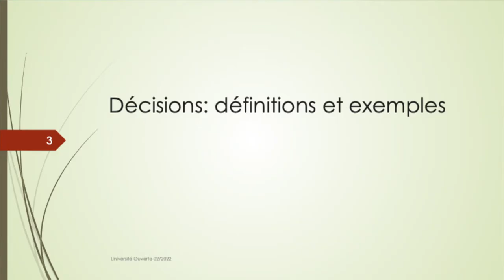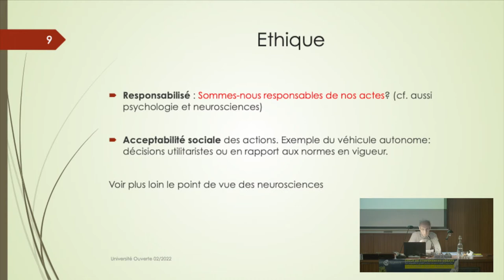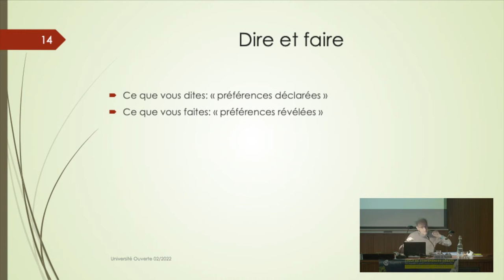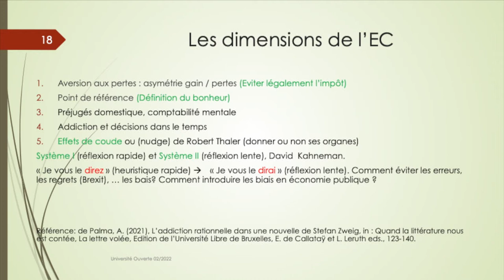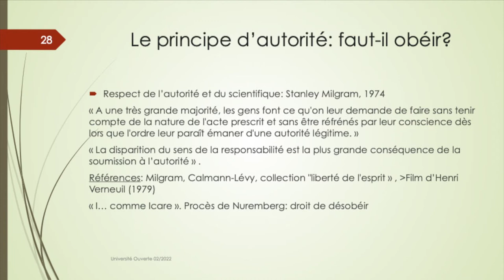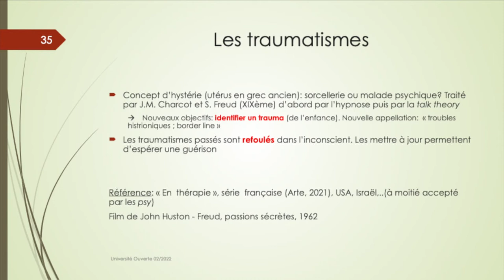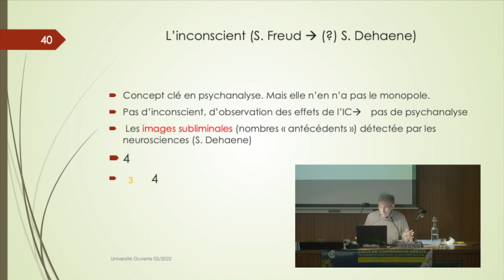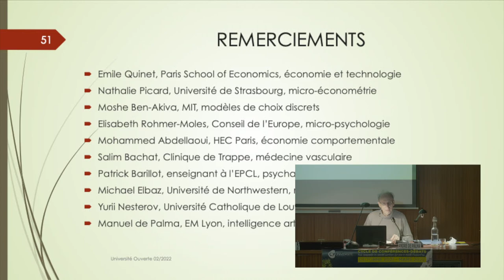Tout ce que vous avez voulu savoir sur la décision et que vous n’avez jamais osé demander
La décision est un mot banal et qui n’est pas sans effrayer : l’Homme ne fait-il pas souvent tout pour ne pas décider, du moins le plus tard possible ? En partant des approches classiques de la décision en économie et en gestion, André de Palma professeur à CY, chaire senior CY Initiative en Sciences économiques, explicitera les mécanismes comportementaux relatifs aux différents types de choix individuels. Un détour par la psychanalyse et les neurosciences permettra d’aborder les questions des biais de perception, des erreurs systématiques, mais également les émotions que convoque la prise de décision.

0:13
Décisions : définitions et exemples
“Rien n’est plus difficile, et donc plus précieux que d’être capable de décider” disait Napoléon Bonaparte. Selon André de Palma, il y a plusieurs composantes dans la décision. Le coût monétaire, bien sûr, en revanche le coût cognitif prend du temps pour réfléchir.

12:02
Psychophysique Stimulus-Réponse
Gustave Fechner (XIXème) fait un lien entre le monde physique et le monde psychique jusqu’à en déduire une équation.

20:44
L’économie comportementale
Ecrire et théoriser l’homo-économicus, ce personnagge bizarre inventé par les économistes, est un bon moyen de gagner des prix nobels.

31:39
La psychologie : L’attention sélective
Deux vidéos à regarder avant d’écouter André de Palma

38:13
La psychanalyse
Qui a écrit cela ? “L’image de la réalité dans notre registre conscient, celle qui pour nous est “la réalité”, n’est qu’une interprétation de la réalité physique qui nous entoure.”

49:45
Les neurosciences
Faire des mathématiques relève-t-il de l’inné ou de l’acquis ? Quant au libre arbitre, quel délai existe-t-il entre la décision perçue par l’imagerie cérébrale et la prise de conscience de la décision ?

59:37
Synthèse ouverte
Nous avons la conclusion rapide qui se synthétise en quelques points, et celle plus juste qui requiert la lecture d’une lettre.

Dans le cadre du cycle de conférences-débats Université Ouverte de CY Cergy Paris Université. Enregistrée le jeudi 10 février 2022.